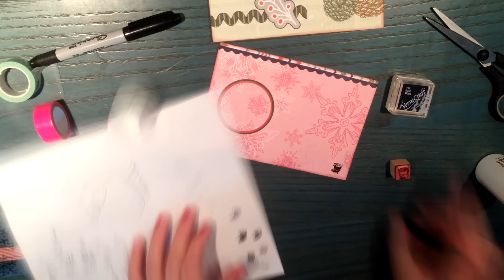"DECEMBER DAILY" ·Haz una página conmigo· // Días 7 y 8